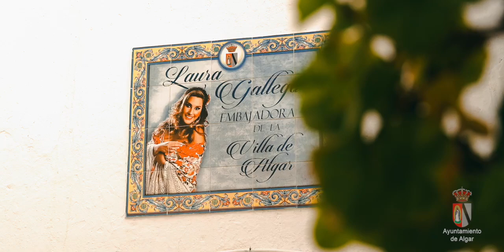EL ESPLENDOR DE ALGAR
Vídeo promocional de Algar, es un municipio y localidad española de la provincia de Cádiz. Forma parte de la Ruta de los pueblos blancos, junto al río Majaceite y está muy próximo al embalse de Guadalcacín. Pasa por ella la Cañada de la Sierra, con origen en Jerez de la Frontera.